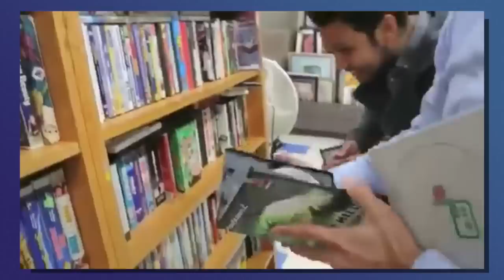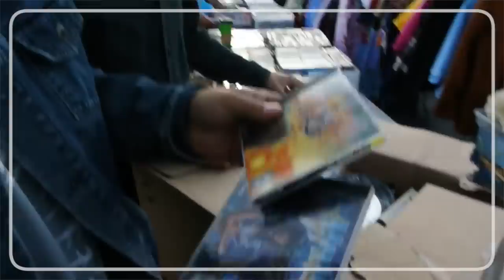TOP RETRO VIDEO GAME HUNTING FINDS EVER! - LUCKIEST SWAP MEET AND GOODWILL FINDS ON TheNESPursuit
Today we dive into the BEST retro game hunting scores we have ever had! From Turbo Grafx to Sega Genesis...we have found it all. and sometimes the scores are down right unbelievable! Good thing the camera sees all 🎥

Follow on Instagram for daily content!

Newest Season of "The NES Pursuit" season 2 is now up on Amazon Prime Video! Watch and review on